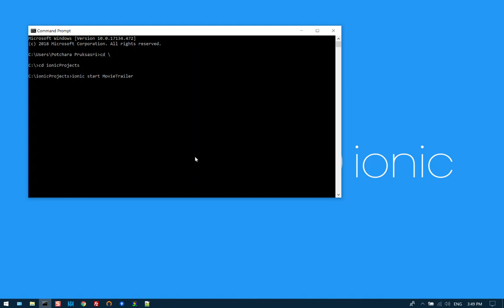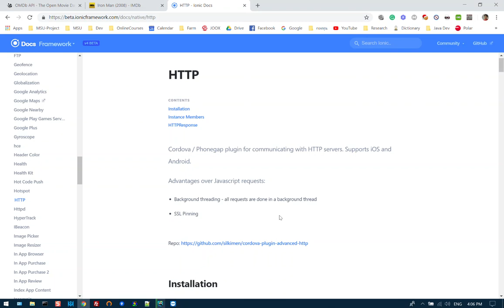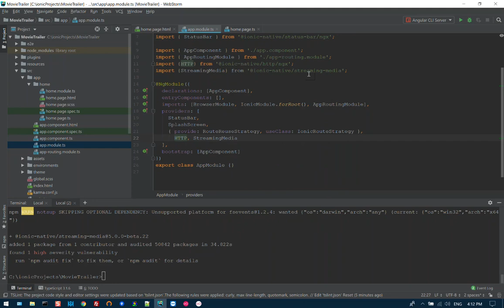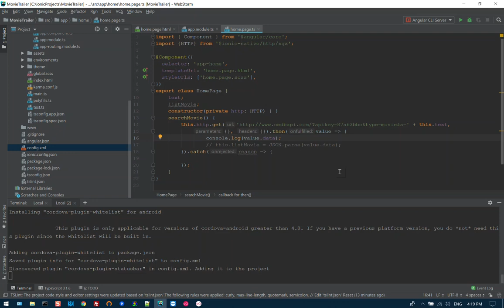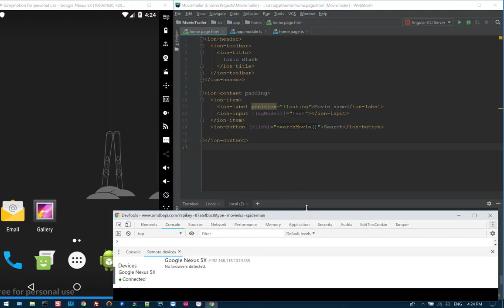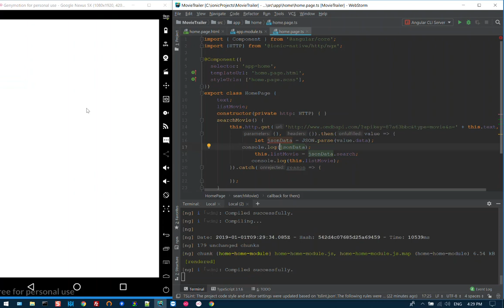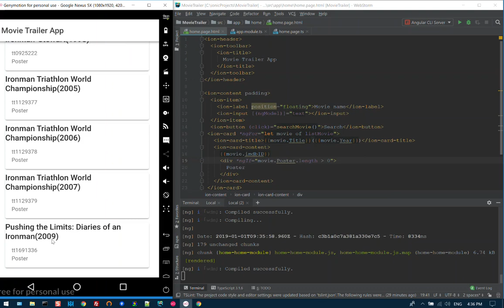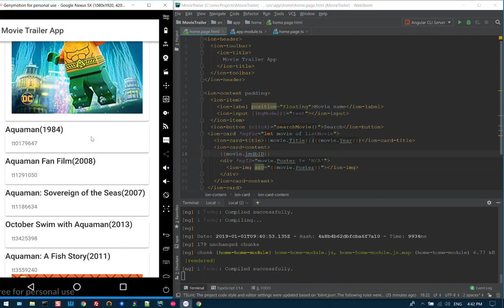41 Workshop Movie Search